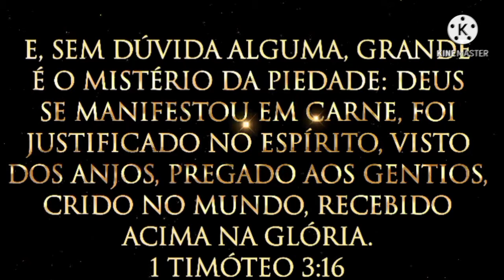1 Timóteo 3:16 Com comentário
A fé vem pelo ouvir, ouvir a palavra de Deus. Romanos 10:17

Congregue em uma igreja mais próxima que pregue as palavras de Deus escritas na Bíblia deusemaisss.blogspot.com